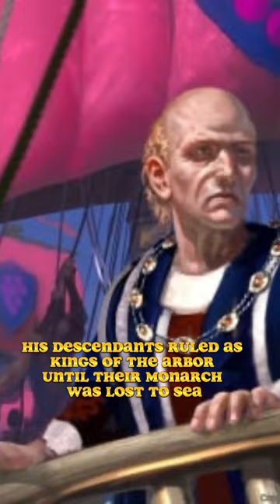House Redwyne Explained!